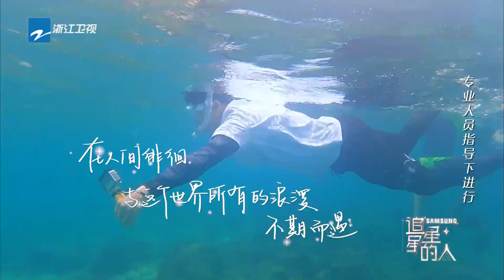吴奇隆浮潜体验看着好治愈 宋轶被独自落下可怜又无助 追星星的人2 花絮CLIP EP9 20220611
4月16日起每周六晚 追星星的人 第二季全新回归，更多精彩内容敬请期待！
由于版权的原因，新加坡、马来西亚、泰国、香港、澳门地区的朋友们每周一22:00即可观看完整版哦~

《追星星的人》是浙江卫视推出的星空下自驾露营青春慢综艺，节目中都市人群短暂逃离城市生活，逃离舒适圈，和三五好友享受乡村野外的静谧，追逐耀眼的梦幻星空，追求极致的轻松生活。节目为明星观星团#吴奇隆 王耀庆 宋轶 郭俊辰 董思成 定制观星之旅，他们和飞行嘉宾、素人嘉宾一起抵达秘境圣地，探寻别样风景。